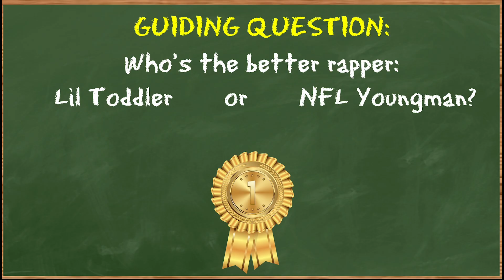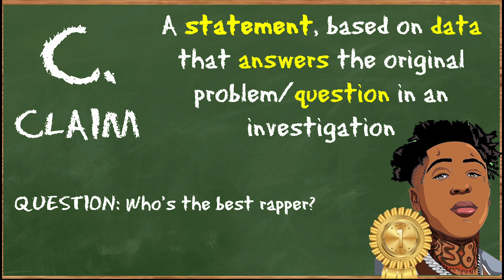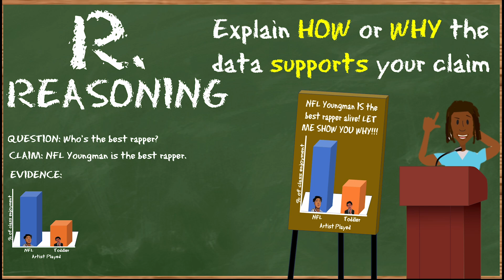Claim Evidence Reasoning C.E.R.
Finished an investigation and ready to explain your results? Join the class and a NEW STUDENT, Mekhi, as they engage in ARGUMENT FROM EVIDENCE using C.E.R.! Mr. Mickens walks through how to create CLAIMS, based on data, and using that data as EVIDENCE to explain the REASONING behind your claim! Use this with students to introduce how to use C.E.R. in your classroom or use alongside your own C.E.R. framework!